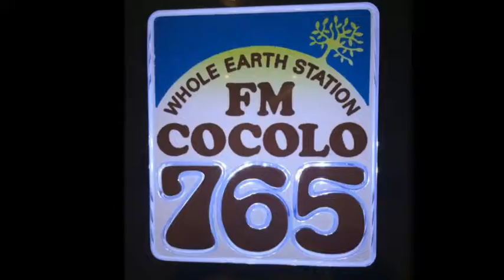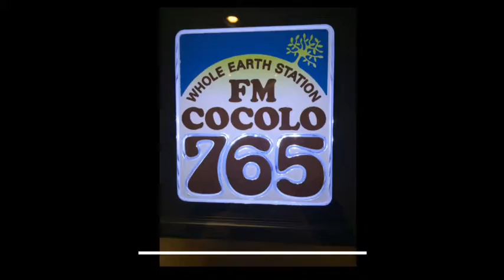LIME in KITA SHINCHI